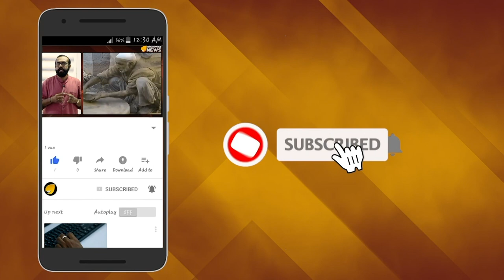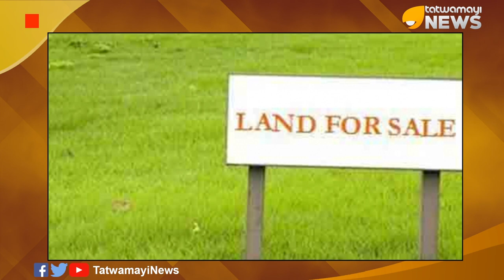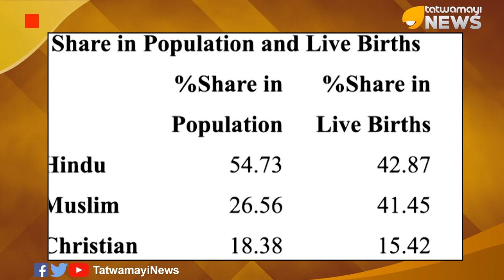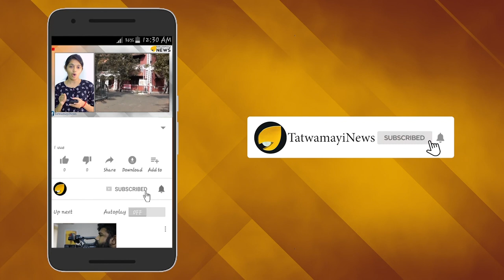സൂക്ഷിക്കണം പോപ്പുലേഷന്‍ ജിഹാദിനെ; ഇന്ന് ചെയ്തില്ലെങ്കില്‍ ഇനി ഒരിക്കലും ഇല്ല..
ലവ്  ജിഹാദ്, ലാന്‍ഡ് ജിഹാദ്,ജോബ് ജിഹാദ്,ഫുഡ് ജിഹാദ് എന്നിവയ്ക്ക് പുറമെ പോപ്പുലേഷന്‍ ജിഹാദ് എന്നൊരു പുതിയ ഇനം കൂടി അണിയറയില്‍ ഒരുങ്ങുന്നുണ്ട്. ഹിന്ദുക്കളുടെ ഭൂമി മുസ്ലീം കുടുംബങ്ങള്‍ വാങ്ങിക്കൂട്ടുന്ന ഏര്‍പ്പാടാണ് 'ലാന്‍ഡ് ജിഹാദ്'.പണ്ടു മുതല്‍ക്കേ ഭൂപ്രഭുക്കന്മാരായിരുന്ന ഹിന്ദുക്കളുടെ ഭൂമിയെല്ലാം ആവശ്യമുണ്ടെങ്കിലും ഇല്ലെങ്കിലും ഇവർ വാങ്ങിക്കൂട്ടുകയാണ്.